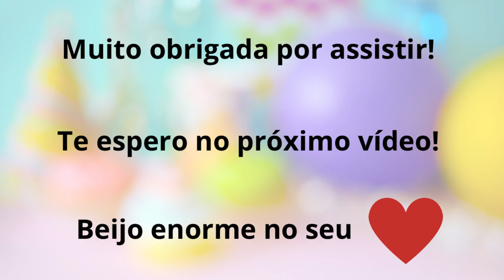Boneca Maria Valentina Parte 2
A Maria Valentina possui um PDF para acompanhar a receita de forma escrita.

Visite meu site, lá eu publico minhas receitas, a forma de ter acesso ao conteúdo e também minhas reflexões pessoais sobre amigurumis e experiencias de vida

Neste vídeo eu trago para vocês a Maria Valentina! Uma boneca cheia de charme nos seus 42cm (aproximadamente).

Trata-se de uma boneca executada sem costuras em seu corpinho, gerando maior comodidade para crochetar. Um projeto novo, de minha autoria, que nasceu para ser compartilhado aqui neste canal.

Foi realizado com muito carinho, e para retribuir esse carinho, caso a faça e compartilhe em suas redes sociais, peço que dê os devidos créditos para esta artesã que vos fala!
LISTA DE MATERIAIS:
Todas as linhas utilizadas foram Amigurumi Círculo (TEX 492) nas cores abaixo relacionadas - claro, como sempre digo, são apenas sugestões! Tudo pode ser mudado, aproveitando as cores que já tem em casa, adaptando a cor de pele e do cabelo que mais agrade à criança (baixinhas e altinhas):
- Pele: porcelana (7564). - Cabelo: cacau (7567). Mechas coloridas: quartzo (3077), hortênsia azul (2137), solar amarelo(1317), neo mint (5743), malva (6802), branco(8001).
- Tiara de Unicórnio: branco (8001), castanha(7625).
- Detalhe nos olhos: branco (8001) e preto (8990). - Cropped/blusa: branco (8001).
- Short/bermuda: coral vivo (4004), branco(8001), canário (1289).
- Sapatos: coral vivo (4004), branco(8001), canário (1289). Olha com trava número 15.
Botões para o cropped (2), botões para os sapatos (2). Agulha de crochê 2,5 mim. Agulha de tapeceiro.
Enchimento (uso fibra siliconada).
Cola, que pode ser cola tecidos, cola quente, cola para artesanato em geral, cola silicone líquida. Algo para servir de sustentação da cabeça (uso bastão de cola quente de 11mm).
Tudo que compartilho aqui é de forma gratuita, e para que a troca entre nós seja equilibrada peço:
Se ainda não é inscrito neste canal, vai lá... Ajude esse canal a crescer, consolidamos assim a nossa troca: eu trago receitas, e você inscrito, deixa o seu like e assiste aos vídeos! E ainda terá uma peça única, exclusiva, artesanal e lindíssima feita por suas próprias mãos.

Caso sinta em seu coração a vontade de contribuir/apoiar financeiramente esse canal, poderá fazer de 3 formas: - botão "valeu" - logo abaixo do vídeo, tem formato de coração;
- ou ainda, comprando peças executadas por mim, inclusive as que foram feitas durante a gravação dos vídeos (essa opção somente para entregas no Brasil) - link para acesso ao meu catálogo: catálogo no WhatsApp

Padrão execução: Tatiana Bertim

Um beijo no coração de cada uma de vocês! Gratidão!